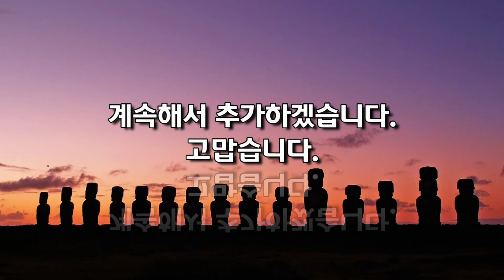구글지도 미스테리 - 003_칠레 이스터 섬 모아이 석상 비밀은 아직도...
구글지도로 볼 수 있는 미스테리한 세상, 불가사의한 세상, 서프라이즈한 세상속으로...

003_칠레 이스타 섬 모아이 석상 비밀은 아직도 풀리지 않는 수수께끼로 남아 있네요.

외계인이 만들었을 꺼라는 설의 모아이 석상 운반을 원주민들이 하였다네요..

하지만, 어떻게 제작하게 되었는지는 아직도 모른다는데...